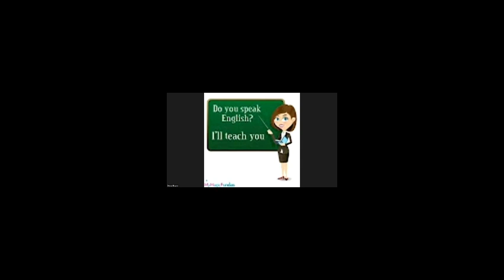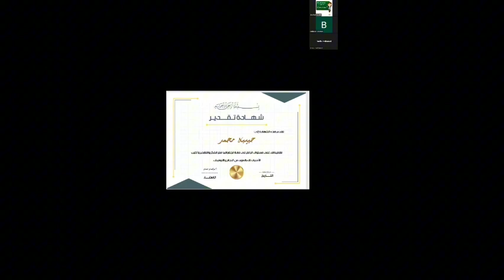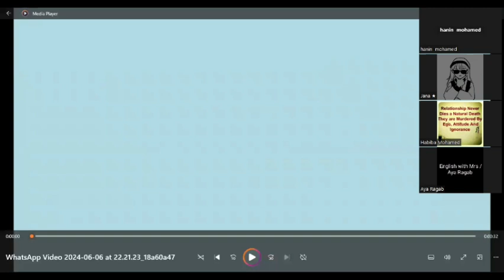حفل تكريم اوائل الصف الاول الثانوي الطالبة حبيبه محمد حصولها علي المركز الثالث ♥️♥️